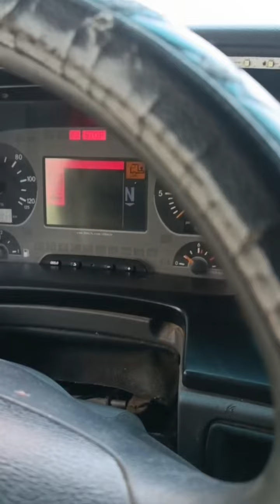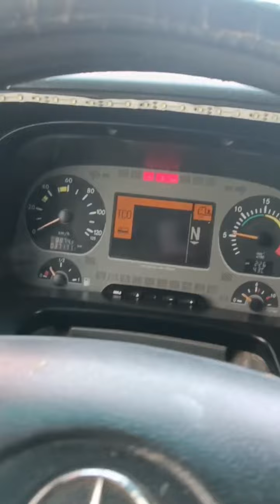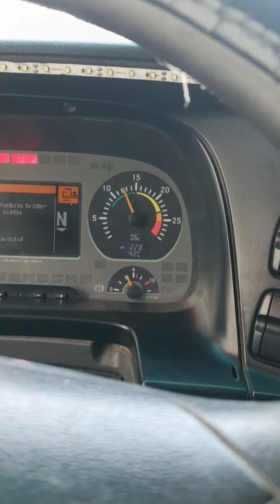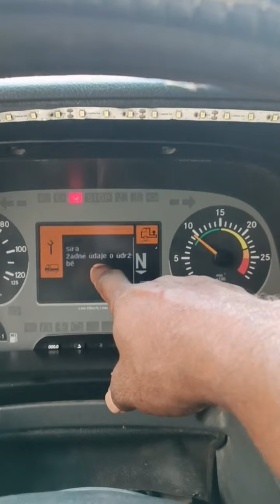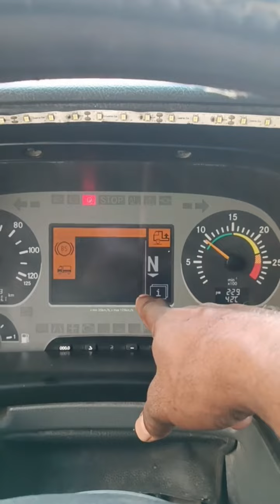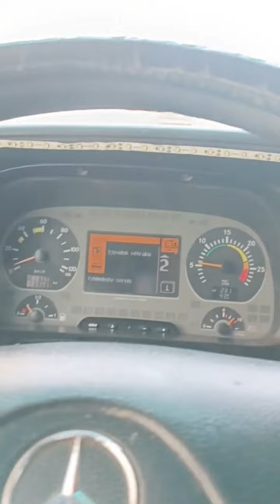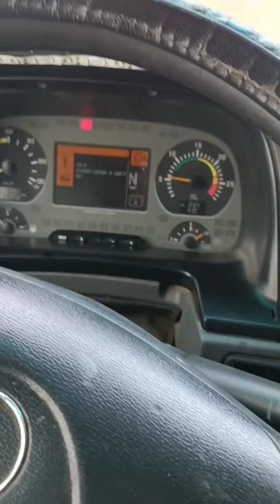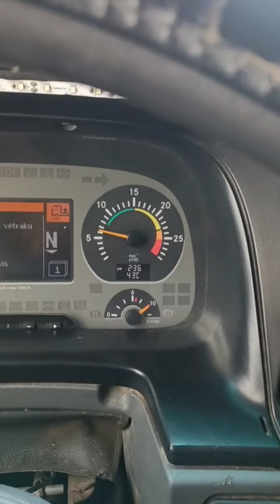😍Mercedes Benz Actros 2009,1844-MP -2 How to drive a Heavy truck ? ഈ ട്രക്ക് എങ്ങനെ ഓടിക്കാം#♥️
Dr Driving is a Youtube channel were you will find about driving teaching videos in Malayalam.
Hope you all doing good, so as you have already seen the title and thumbnail and now you got know on which topic is video on.

The important point to remember to learn driving is you should have a valid learners licence or should have a valid licence and L board should be affixed at front and back of the vehicle in which you are learning the driving.

Driving lesson day -2 | Practice the Clutch Bite Point and Gear shift Techniques | At park

Driving lesson day-3 | How to Drive on a Service Road Perfectly | Side Measurement | Hazard Light